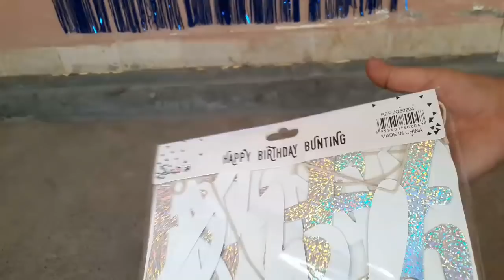Husband's Surprise Birthday Vlog||Fried Rice And chicken Manchurian||Asma Haseeb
Today i am sharing Husband's Surprise Birthday Vlog.I made Fried rice and Chicken Manchurian for first time.
If you want to know Recipe than keep on watching.